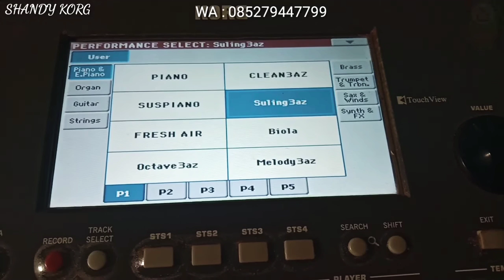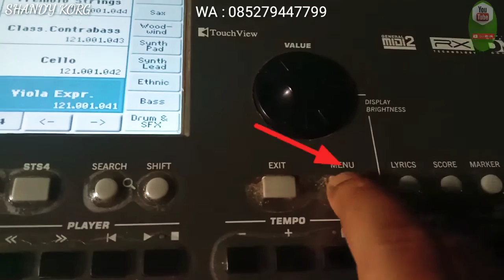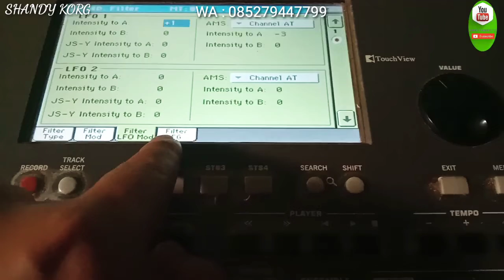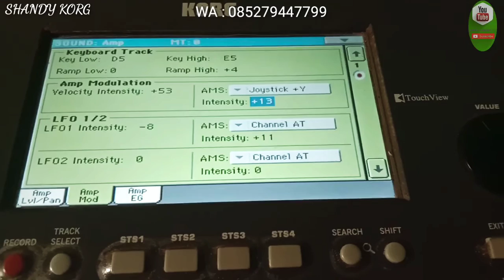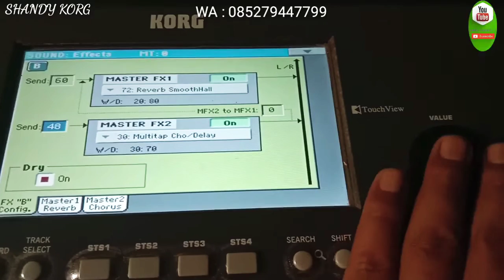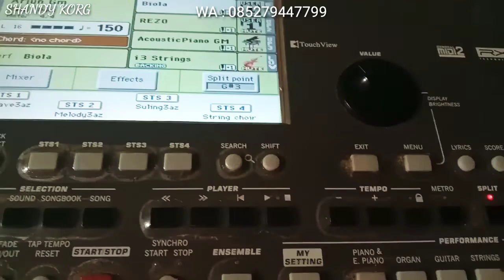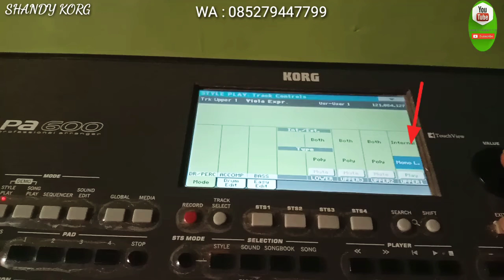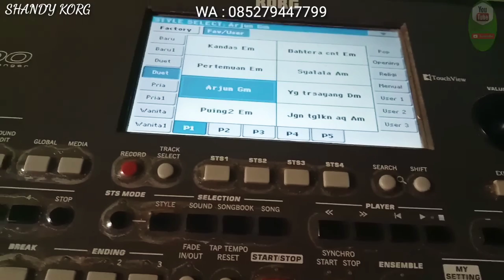cara buat suara biola pa600/700/300-how to make pa600 / 700/300 violin sounds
Music_tips_tutorial_hiburan_Shandy KORG79_keyboard_seri_korg
halo teman-teman ku semua bagaimana kabar kalian semua semoga selalu dalam keadaan ,sehat dan di lancarkan rezekinya amin
kali ini saya akan membagikan bagaima cara membuat voice biola dari factory silahkan di cek tutorial nya ,semoga bermanfaat 👍🙏
harga korg pa600 di dubai
korg pa600 vs yamaha psr s970
manual video korg pa600
korg pa600 versi bahasa indonesia
Korg pa600 India suara
korg pa600 memperbarui sistem operasi pa900, unduh korg pa600, korg pa600 styles dapat diunduh gratis, korg pa600 turki mengatur unduhan, korg pa600 arranger, harga keyboard korg pa600 di India, harga oriental korg pa600, korg pa600 arranger profesional, set India korg pa600, lagu dangdut korg pa600, demo video korg pa600, midi lagu korg pa600, tingkatkan ram korg pa600, korg pa600 manual,W27AsGg(selimut biru), tinggal nikah), terlarang), yang pertama